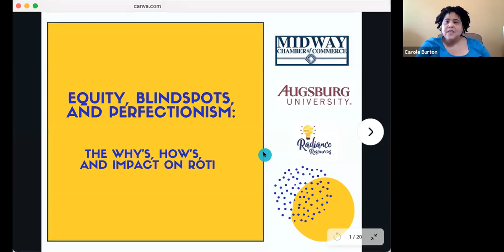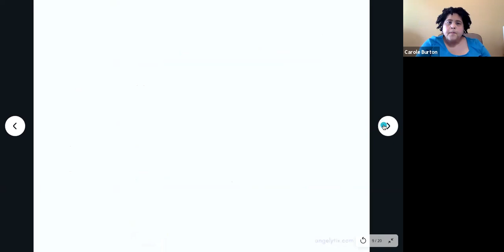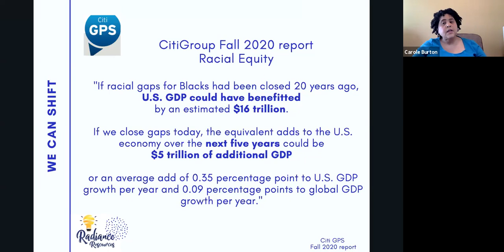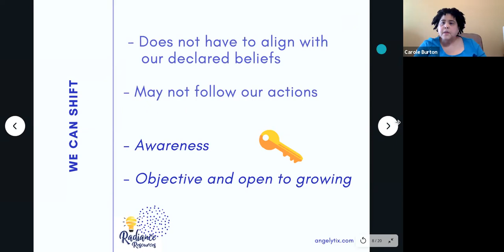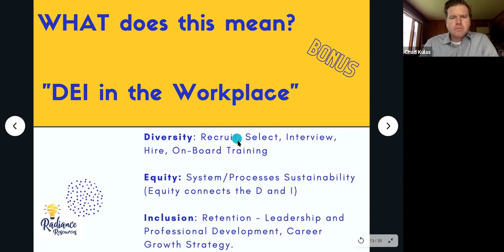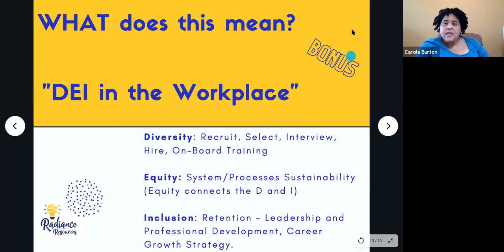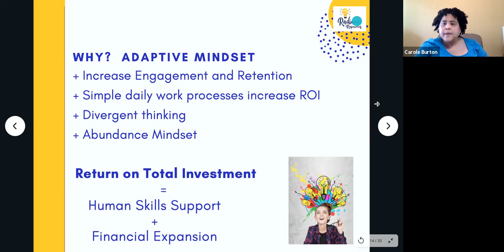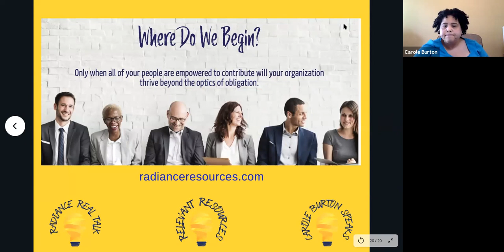2021 Leadership Summit Morning Session ft. Carole Burton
Breakout Seminar: Equity, Blindspots, and Perfectionism: The Why's, How's, and impact on ROTI
How can you adjust and survive in today's ever-changing business environment? Are you afraid to speak up for fear of saying the wrong thing? Unsure what is the next right step for you, your team or organizations? We need to step back to figure out what drives us to think in a set pattern. We have an opportunity to allow others to help us figure it out.

This engaging seminar invites you to explore unconscious bias. We discover Leadership Awareness and its impact on Return on Total Investment (ROTI). We ask why shifting into an adaptive mindset helps leaders evolve. We will explore Equity Awareness and define how to actively listen. We will expand ways for you to lead and help your organization thrive during change in the workplace.

In this seminar, we will:

Understand how Blind spots (Implicit Bias) impact varying workplace situations.
Define what Equity is and discover why to choose to engage as adaptive thinking leaders is vital.
Explain how Perfectionism can limit Equity, and how being a vulnerable leader improves the company culture.